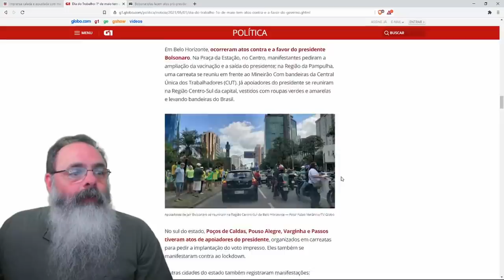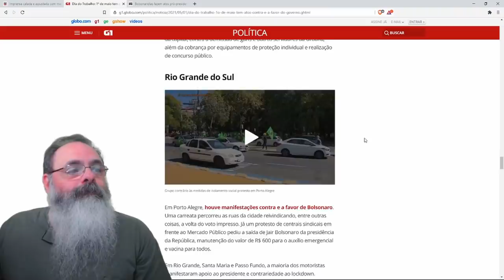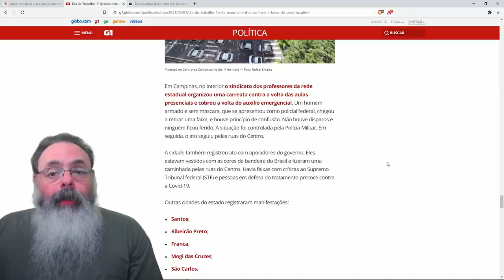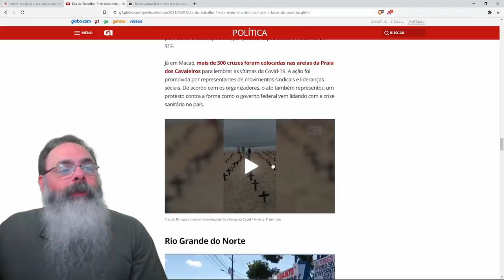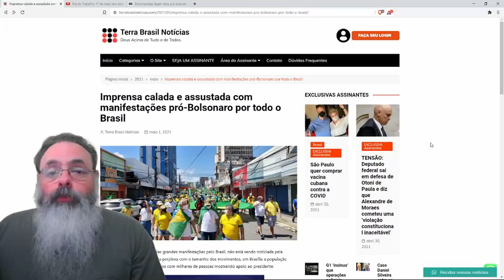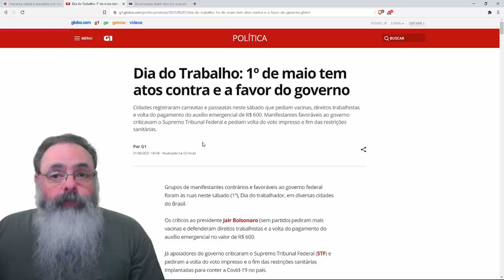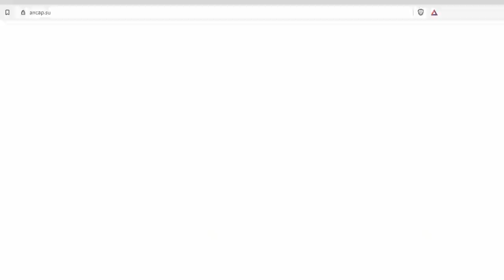Imprensa tradicional socialista fala em "protestos contra e a favor", como se houvesse comparação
Ajude o canal:

16vmNcrA4Mvf7CaRLirAmpnjz1ZH3bWNkQ (Bitcoin)
LSCnrubCVcpuLrGTTLMqpwRTXvYz7vMbbA (Litecoin)
0x28aec946919c70e5e25d7c6785ede7622278b463 (Ethereum)
nano_1s6i6xwujzqnmie8nc3x8rfumdnebpsd6h4cp9wgkcpk4eb1xn5u7n48ok5b (Nano)
0x1302536c28695e47aaedd020aaf39f500cf6c22f (BNB)